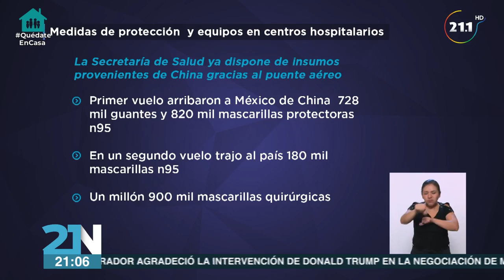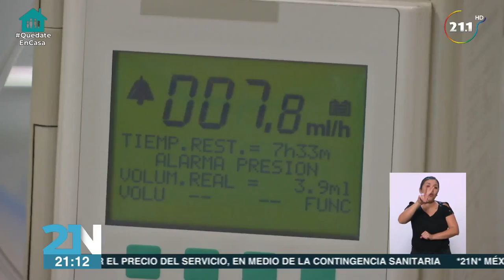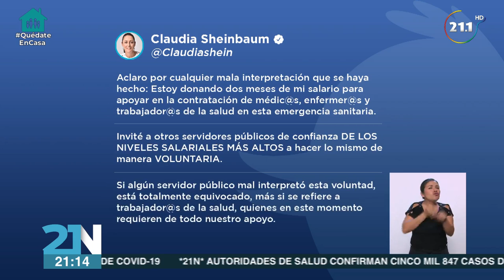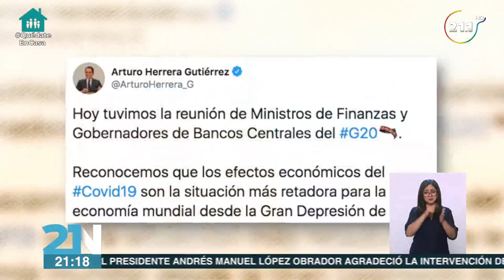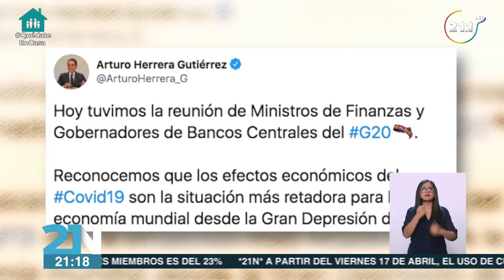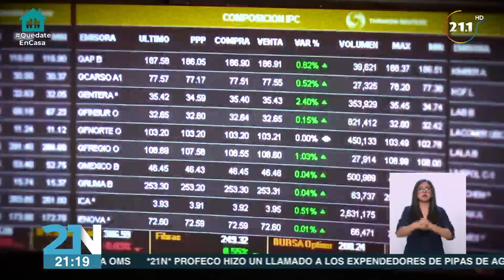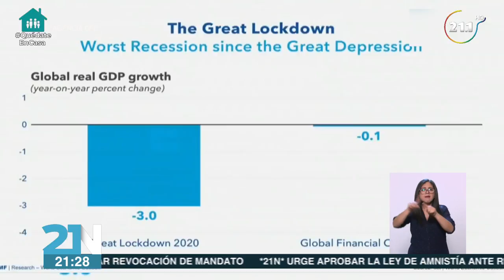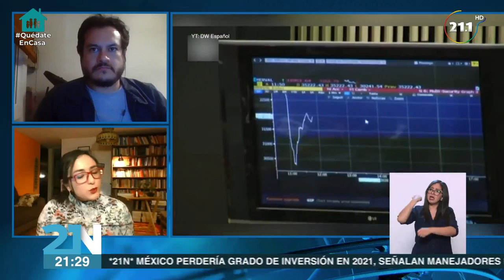🔴 EnVivo | 21NoticiasNocturno con Fely Carnalla, Juan Becerra Acosta y Antonio Vargas.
👉 Incremento de presupuesto para Salud por contingencia de Covid19

👉 @IPN_MX, @GobCDMX y @UNAM_MX habilitan Unidad temporal de Covid19 en @CentroCitibnmx

👉 El Presidente @lopezobrador_ hace llamado a médicos y enfermeras

👉 Secretario de Hacienda y la reunión con ministros gobernadores del grupo del

👉 Pronósticos del FMI para el Mundo y para México